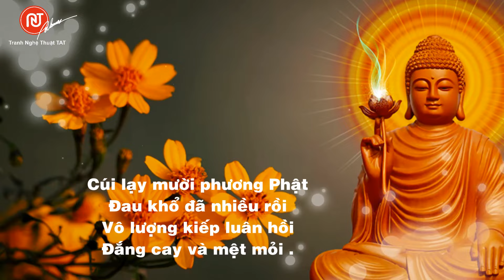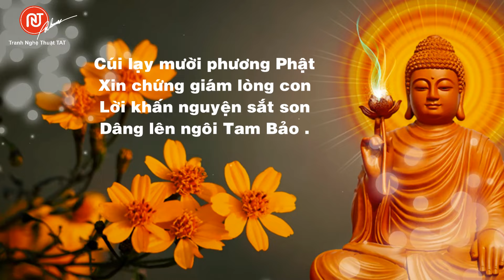Lời khấn nguyện ... | Nhạc thiền – Thơ - Ngủ ngon giấc | Tranh Nghệ Thuật TAT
Lời khấn nguyện ... mong cho cả thế giới đều bình an .
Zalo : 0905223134